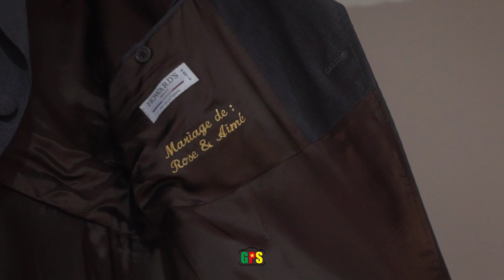Mariage de Rose et Aimé Djombiss à Douala ( Église)